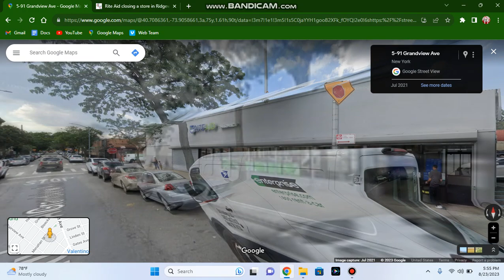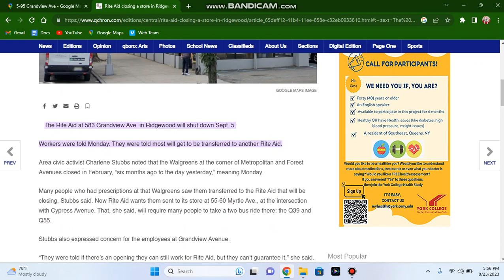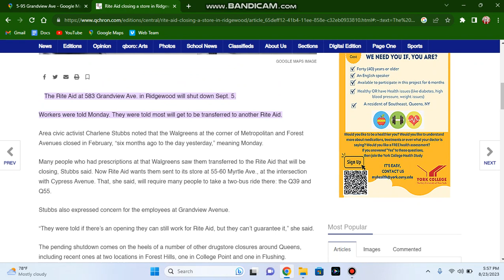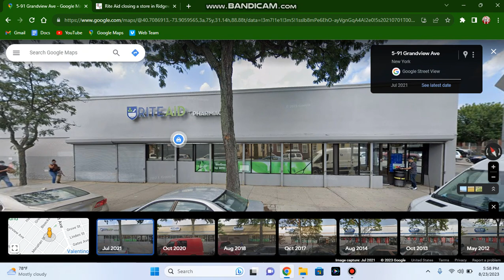Breaking News: Rite Aid Closing Grandview Ave Ridgewood NJ Store on September 5, 2023